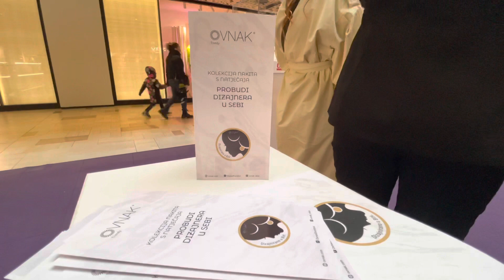Trendy Ovnak predstavio kolekcije nakita s takmičenja "Probudi dizajnera u sebi"